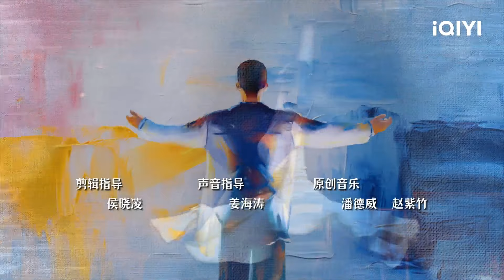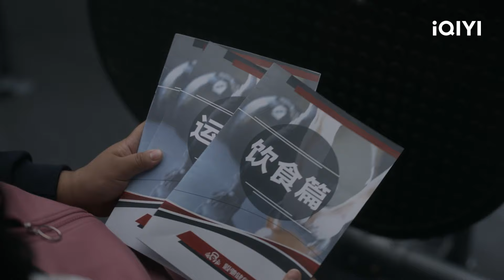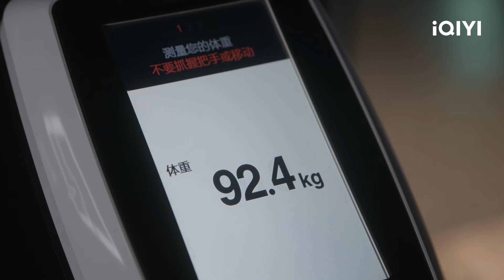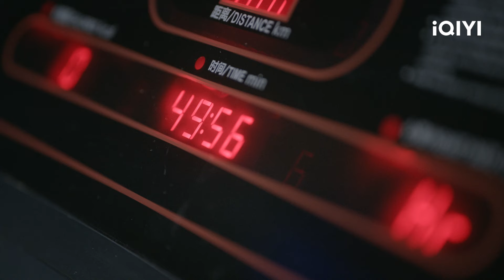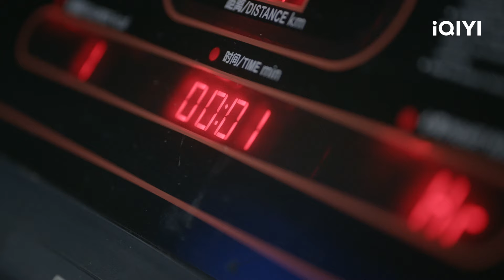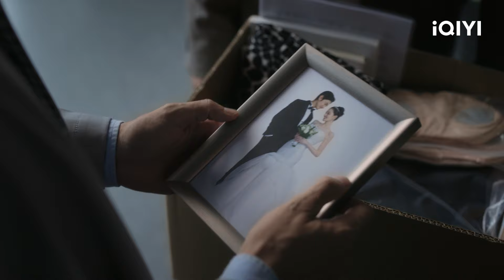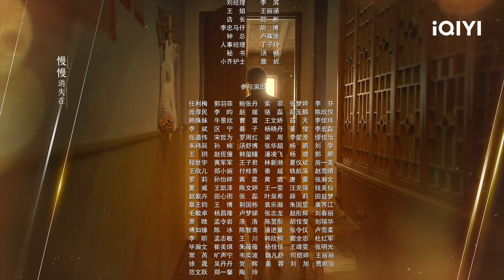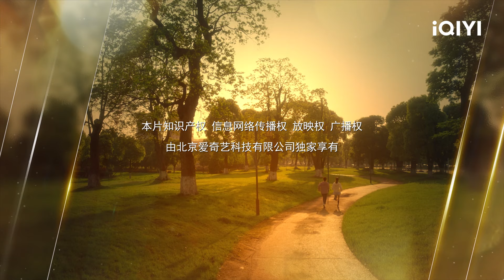Lin Tianyu menjadi pelatih Zhao Xiufang | Born to Run【INDO SUB】EP5 | iQIYI Indonesia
【Born to Run】is airing on iQIYI! Tonton lebih banyak dan pengalaman premium HANYA di APLIKASI iQIYI danBergabunglah dengan keanggotaan untuk mendapatkan gelar dan fasilitas eksklusif lainnya

【Deskripsi】Drama Cina Asli iQIYI "Born to Run" Kecelakaan mobil yang tiba-tiba setelah pesta ulang tahun membawa pukulan telak bagi keluarga kakak adik Xiu Fang dan Xiu Li. Kecelakaan ini merenggut nyawa Ruo Xuan, putra Xiu Li. Ia adalah seorang siswa sekolah menengah atas dengan prestasi akademis yang sangat baik. Demi membantu Xiu Li keluar dari rasa sakitnya, putrinya, Ruo Hua, membawanya untuk tinggal bersama di asrama siswa. Namun, patah hati Xiu Li membawa masalah besar bagi Ruo Hua yang sedang menempuh kelulusan pada tahun terakhirnya. Ia juga tersiksa oleh tekanan berlebihan dari ibunya dalam hal kehidupan cintanya dengan Zhou Kaize. Di sisi keluarga sang kakak, Xiu Fang, kecelakaan tersebut mengambil kaki putri tunggalnya, An Xin, yang telah berkarier sebagai seorang guru tari. An Xin jatuh dalam depresi dan semakin hari semakin rapuh. Pada saat yang sama, menantu laki-lakinya, Qin Feng, semakin menjauh dari An Xin. Xiu Fang, yang menderita obesitas, bertekad untuk membangkitkan kepercayaan diri putrinya dengan menuntaskan komitmen penurunan berat badan yang sebelumnya selalu gagal. Setelah pergumulan dalam kedua keluarga tersebut, hubungan Ruo Hua yang penuh paranoid dengan Xiu Li akhirnya kembali ke jalur yang benar dan masalah antara ibu dan putri pun tertuntaskan. Sedangkan Xiu Fang akhirnya berhasil menurunkan berat badan, lalu menemani An Xin keluar dari masalah pernikahannya dan kembali menghadapi kehidupan lagi.